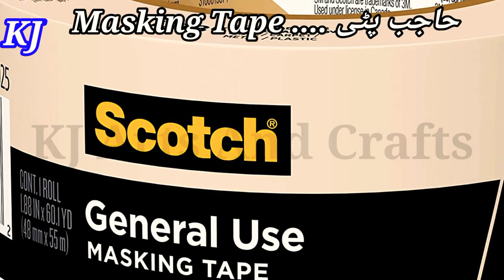Masking Tape And Scotch Tape || Difference Between Masking And Salution Tape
Masking Tap /Paper Tape حاجب پٹی